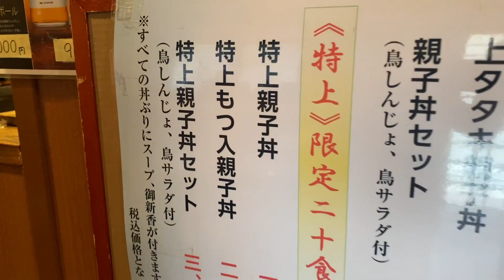【大行列】食べログ全国一位の店の異次元の親子丼。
末広町の超名店【鳥つね】さんにて孤独のグルメ！
全国一位の評価を得る特上の親子丼は、もう見た目の迫力が違った！
全てが計算されたかのようなセットに痺れっぱなしでした。

☆楽曲提供
【Asylum audio】様

【OtoLogic】様